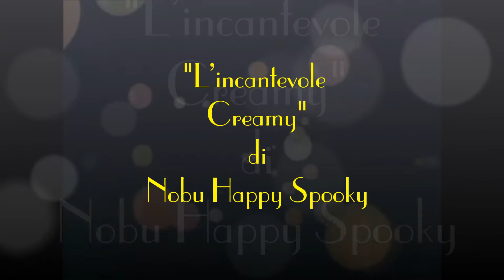Sigla Creamy Mami "Nobu Happy Spooky" - Pianeta Majokko